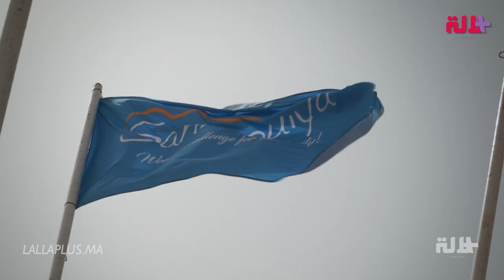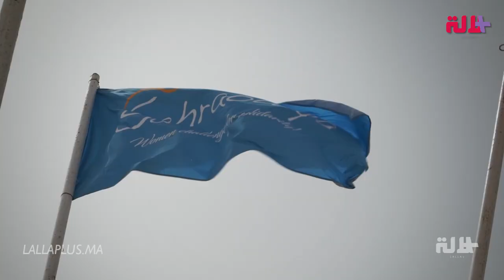رغم صعوبة التحديات.. مشاركات في سباق "صحراوية" يصلن إلى خط النهاية بعزم وإصرار